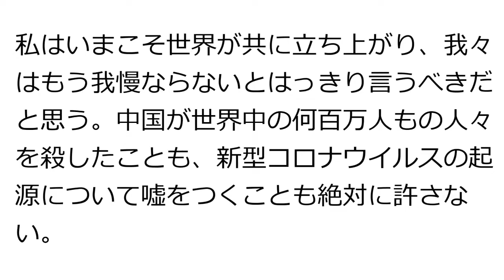共和党下院、C国の責任追及の動き。